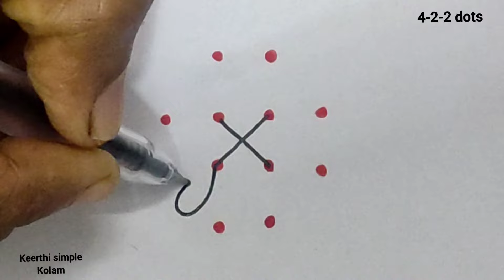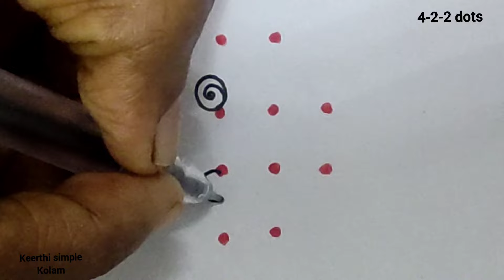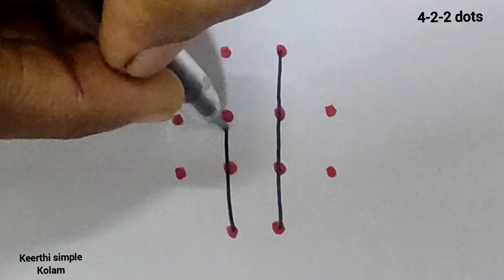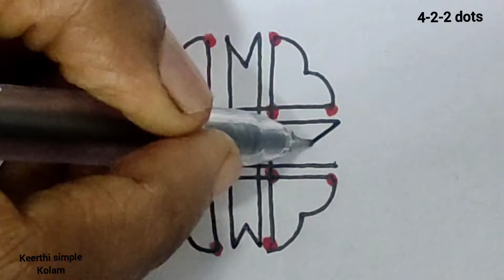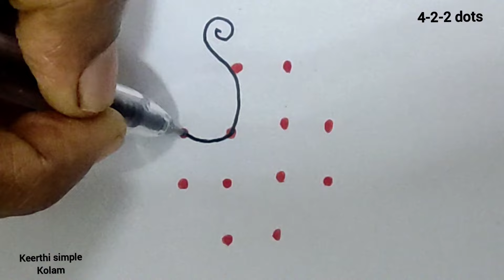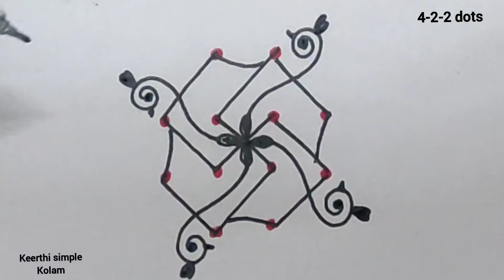7 days 7 simple rangoli| 4-2-2 dots simple rangoli